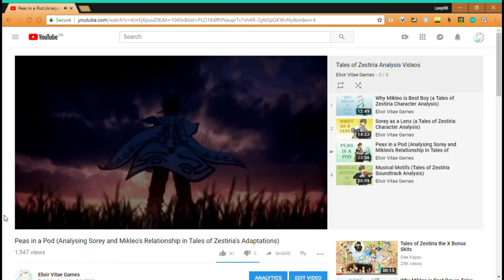Fixing Alisha (A Tales of Zestiria Character/Adaptation Analysis)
or should i say, "fixing"

Today I'm going to analyse Alisha in Tales of Zestiria, Alisha's DLC, and the game's adaptations to see how well her story was handled in each. Enjoy!

Equipment:
HopCentury HD Video Game Capture Box Card
WALKEN Fifine Condenser Microphone

All music used was taken from the Tales of Zestiria OST. Listed below are the tracks in order of usage:
-Alisha's Theme
-The Story that is Passed Down
-Mysterious Existence that Heals the Mind
-Unforgettable Feelings
-Overcome the Hesitation
-Mystery Known by the Seraphim
-The Capital with a Beautiful Lake and the Holy Sword
-Aerial Labyrinth Wavering in the Hollowness